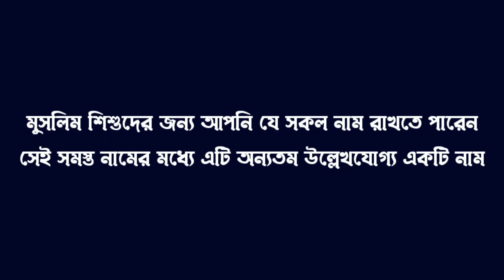তাহিয়্যাহ নামের অর্থ কি | Tahiyah Namer Bangla Ortho ki | Name Meaning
তাহিয়্যাহ নামের অর্থ কি | Tahiyah Namer Bangla Ortho ki

এই চ্যানেলে ছেলে বা মেয়ে শিশুদের বিভিন্ন ধরণের ইসলামিক নামের অর্থ দেওয়া হয়। ছেলেমেয়ে বাবুদের ইসলামিক সুন্দর সুন্দর নাম  অর্থসহ সহকারে প্রায় সকল ধরনের নামের বাংলা মিনিং বা অর্থ ভিডিওর মাধ্যমে দেওয়া হয়। আশা করি আপনাদের চ্যানেলটি ভালো লাগবে।

Similar Keywords For This Video:
Beautiful Name
নামের অর্থ কী
ইসলামিক নাম,
সুন্দর নাম

Search Queries In Bangla:
মুসলিম মেয়ে শিশুর নাম,
মেয়েদের নাম,